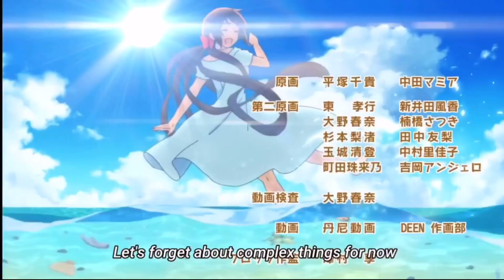Hetalia World Stars outro but it’s reversed